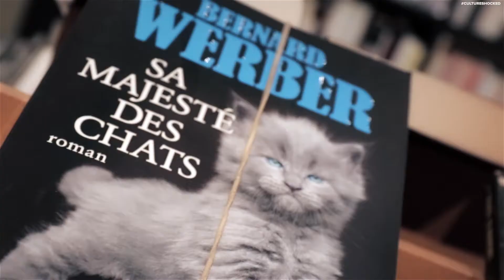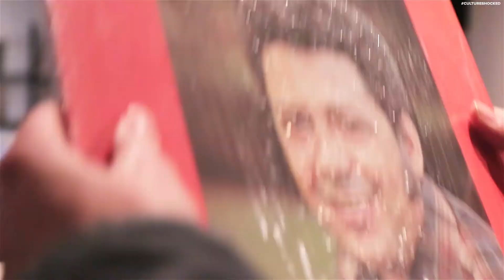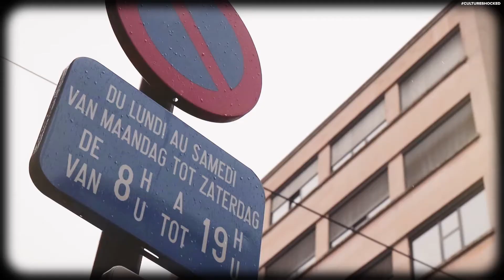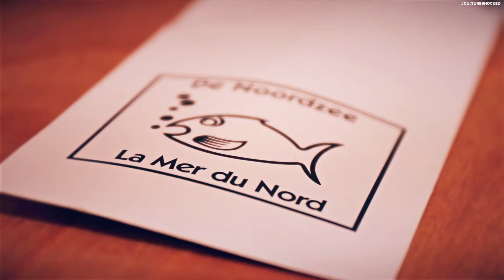Exploring Rainy Brussels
Rainy days in Brussels are super common, so what do you do to beat the blues?

You feed inner creativity and your stomach with the inspiring book stores and decadently prepared seafood street food!

Shout out to @juliencasalini x @pollypocketmonster for the time spent.
stay CULTURESHOCKED, mes amis.